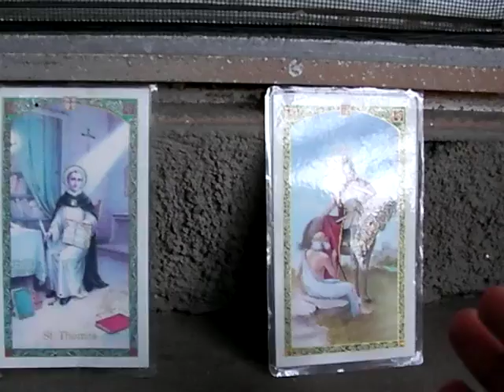The Kelton Logs: Volume 36 - Inside the Kelton Apartment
A special behind the scenes look at why we do The Kelton Logs.  Enjoy...